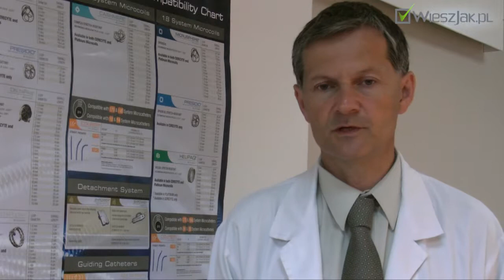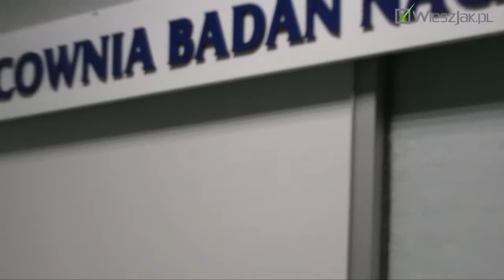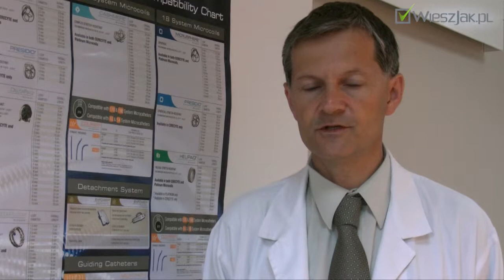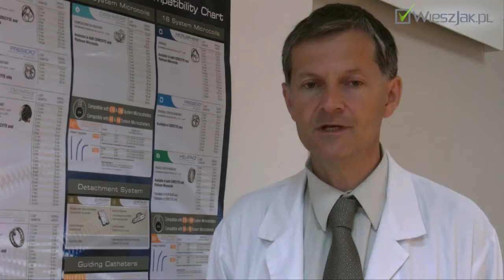Kto kwalifikuje się do zabiegu radioembolizacji?